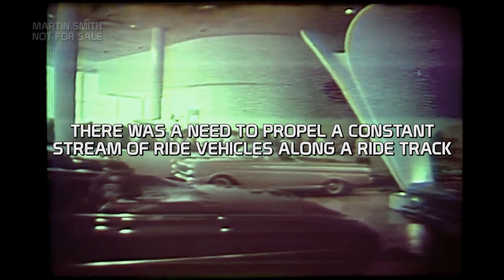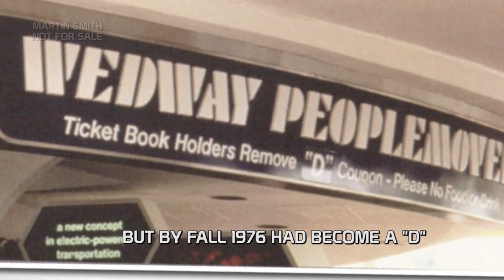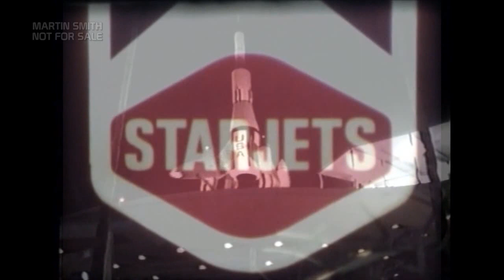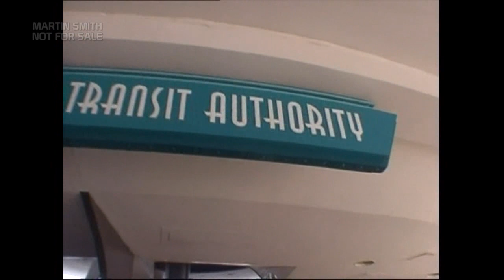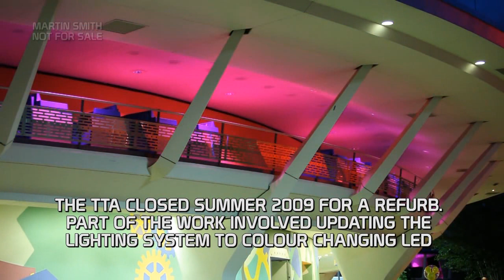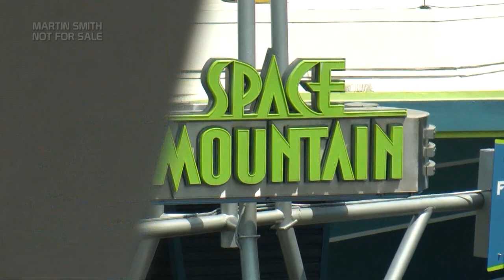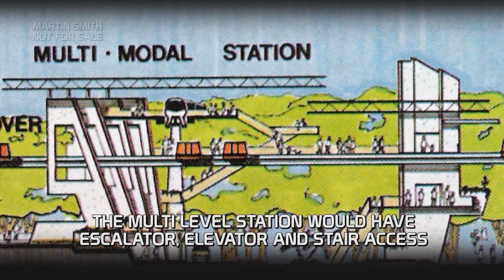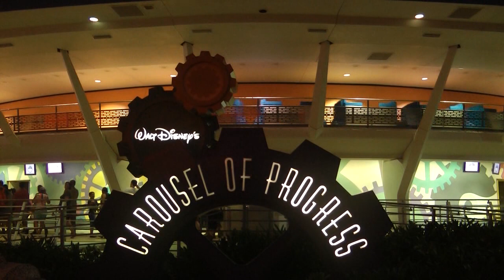WEDWay to Peoplemover Martins Ultimate Tribute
Another huge project. full of WEDway!

Beginning with the origins of the ride, look at how Tomorrowland developed and how the WEDway route was refined. See the development of the ride system progressed, how it fits into Tomorrowland and how it actually works. Next is a full concept and construction section, followed by a recreation of the original 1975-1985 era ride. Using vintage footage take a multi angle trip around and through the whole ride including Mission to Mars, RCA Space Mountain with Home of Future Living and If You Have Wings, set to the original Jack Wagner spiel. I'm hoping this audio track, whilst certainly not perfect, is one of the clearest and most complete mixes available.

This is followed by a spin on the original Star Jets.

Next up is a full multi angle night ride on the 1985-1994 ORAC-1 WEDway. This includes RCAs RYCA-1 and Delta Dreamflight. Audio again is I hope one of the clearest and most complete version of this spiel, mixed from front and rear car recordings so nothing was missed.

See the changes made in 1994, then take a full daytime multi angle ride on the Tomorrowland Transit Authority TTA Blueline. Again, audio was specifically recorded with a directional microphone from both the front and back cars, and again I hope this is one of the best and most complete recordings.

Following this is a full multi camera, HD spin on the Astro Orbiter.

This is followed by yet more - a HD, multi angle daytime ride of the 2009 Peoplemover with audio again mixed from front and rear cars. I also with this edit attempted to use more unusual camera angles to differ from the many ride throughs already available.

And still there's more! A daytime off ride look at the Peoplemover as it travels around the various parts of Tomorrowland.

For anyone still watching, next up is an in depth look at the WEDway proposed for Lake Buena Vista, E.P.C.O.T. and Communicore. Then look at and ride the WEDway at Houston Airport and the WEDway derived line in Washington DC.

And finally. a night time HD multi angle ride around Tomorrowland of today.

Each section is set to contemporary Tomorrowland music of the time. 87 minutes long.